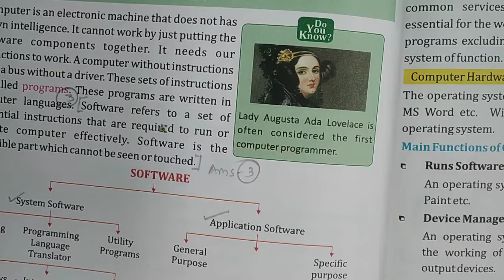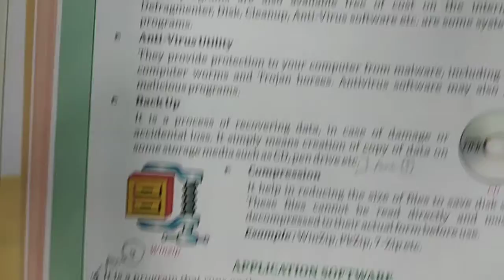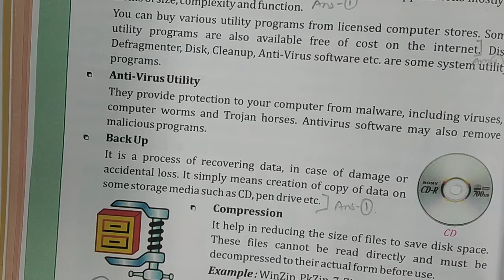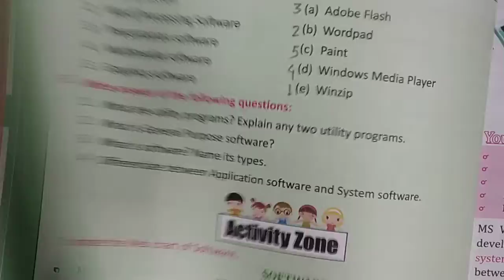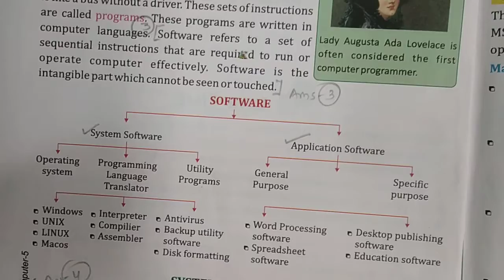Suraj school :Class-5th, sub-Computer, chapter 2, Date-16/8/21 by Sudhir sir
Sub-Computer by Sudhir sir